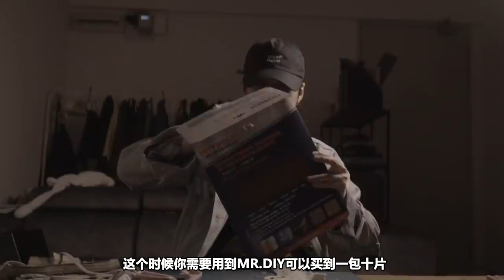Deconstruct converse into a designer sneakers? 行动管制在家结构xVessle球鞋 【十八禁实验室】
久违的